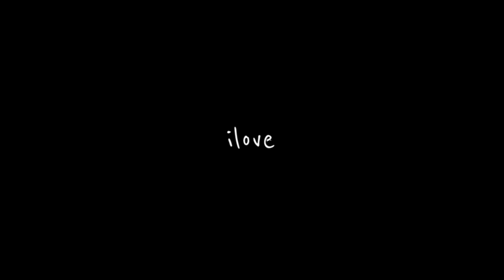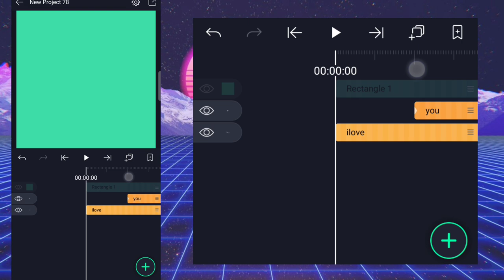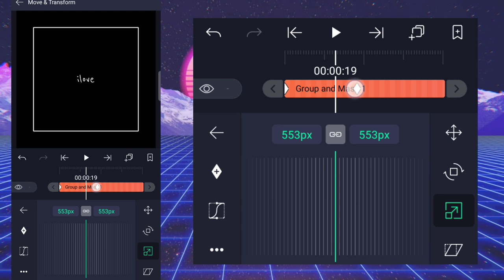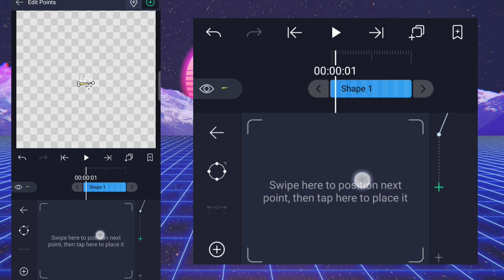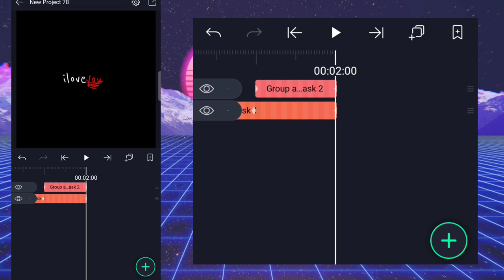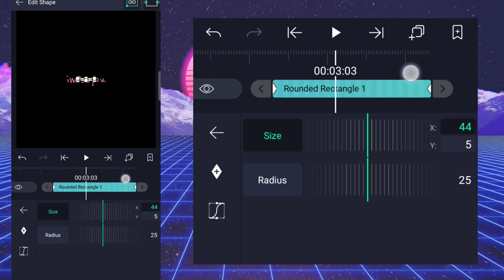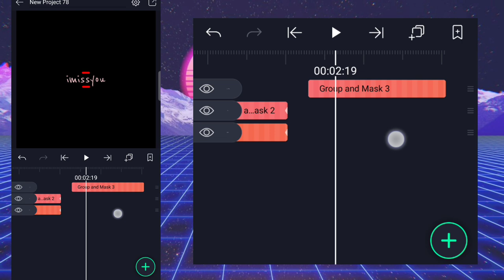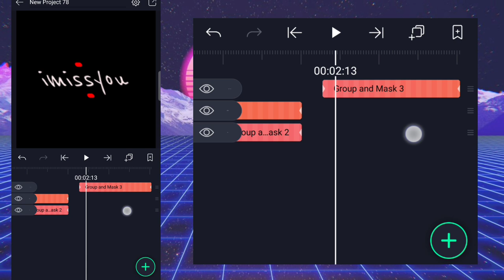HOW TO MAKE SIMPLE TEXT TRANSITION | ALIGHT MOTION TUTORIAL | PHILIPPINES l JOHNTEEJAYCRUZPH